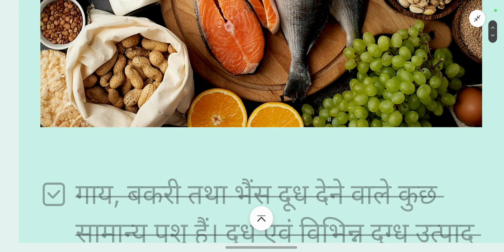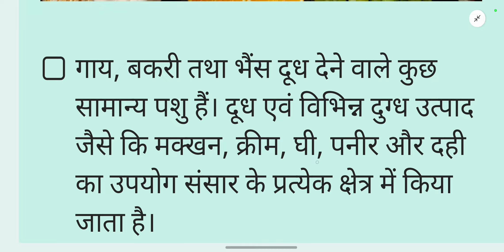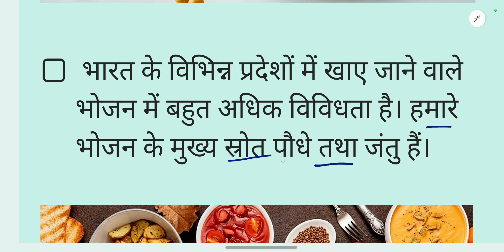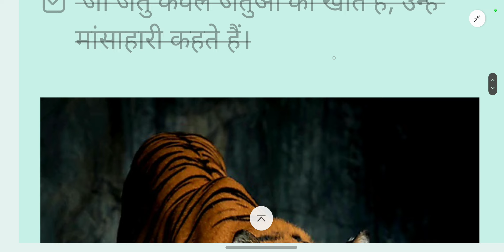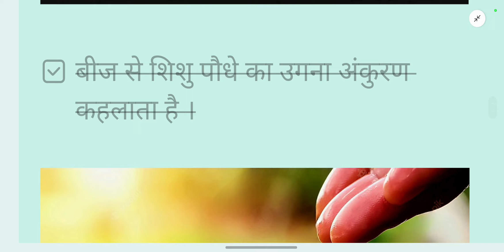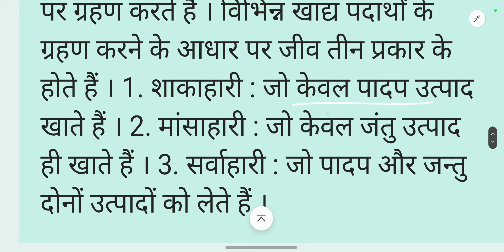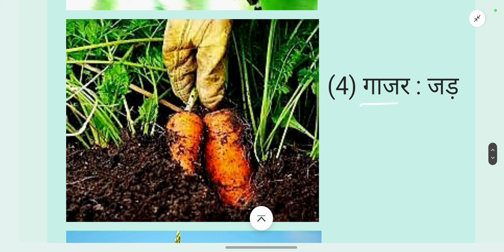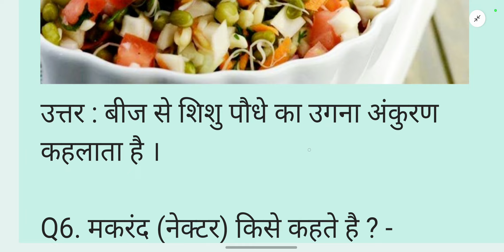कक्षा 6 विज्ञान | पाठ 1 भोजन : यह कहाँ से आता है? || NCERT Class 6th Science Chapter 1 || NEW 2023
In this video, we have done the first chapter of class 6 science subject where food comes from?, we have done the whole lesson in a single video and in this video you have also given important question answers of science class 6 where food comes from?